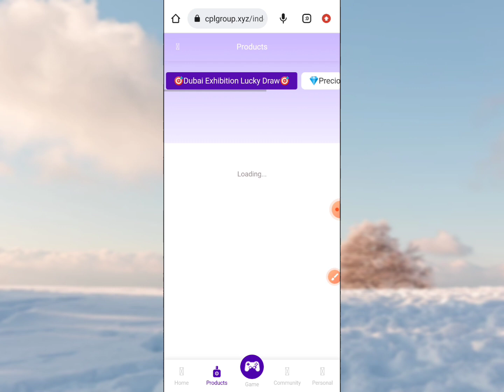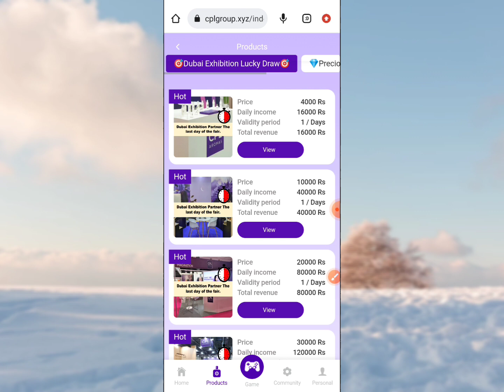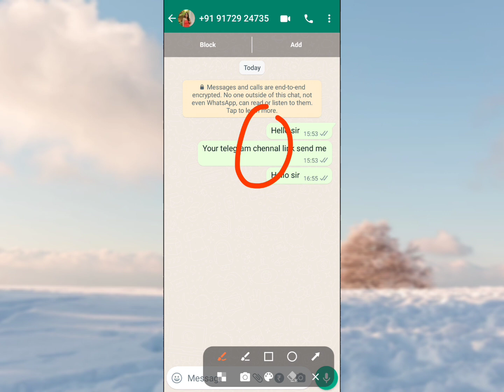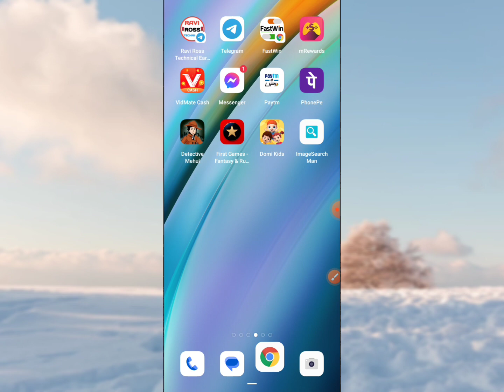CPL Company New Update।। अभी नहीं भागी है।। Withdrawal Problem Solve।। invest karen ya nahi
✅दोस्तों अगर Telegram का Link काम नहीं कर रहा है तो Telegram पर Search कर लो Ravi Ross Technical Earning पहले नंबर पर ही आ जाएगा वहां से आप ज्वाइन कर लेना.

Your All Questions 👇

cpl app live payment proof, cpl app full details, cpl app full information, cpl app me recharge kaise kare, cpl app withdrawal problem
cpl app withdrawal  proof, cpl app real or fake
cpl app full review, cpl app new earning App, cpl app best earning App, cpl earning App
cpl app se paise kaise kamaye, cpl app best
 earning App, cpl app full details, 2023 best earning app,

Thanks.